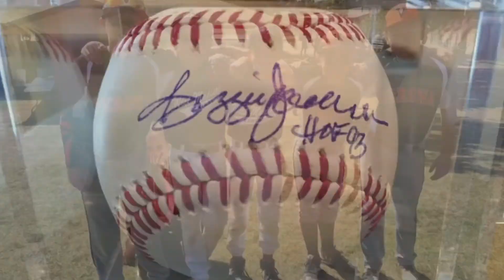NL West | 2021 MLB Season Predictions | Preseason Projections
This Max’s Corner video will be focusing on the upcoming 2021 Major League Baseball season, and specifically, the National League West Division. I will give an overview of the players and moves from each team and will share my predictions on how the NL West Division will finish. Teams battling for the divisional title, and ultimately, a 2021 World Series Title, are the Arizona Diamondbacks, Colorado Rockies, Los Angeles Dodgers, San Diego Padres, San Francisco Giants.